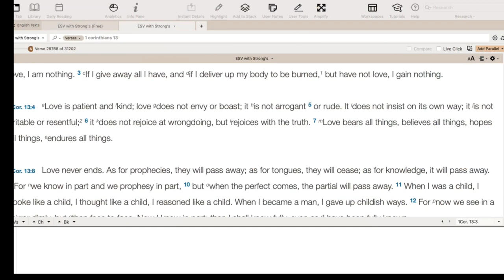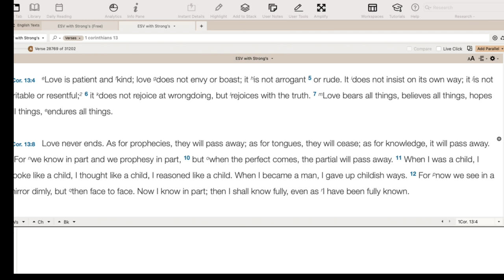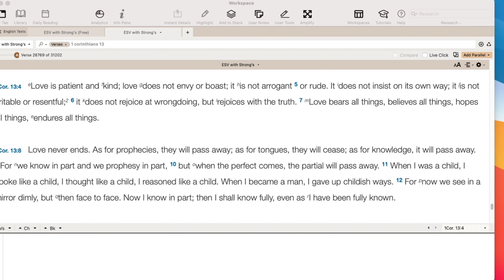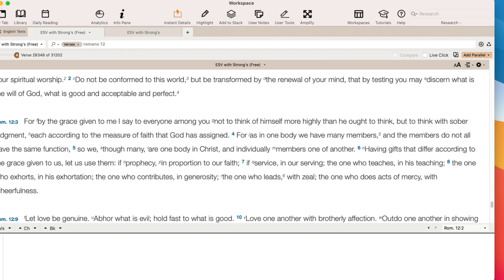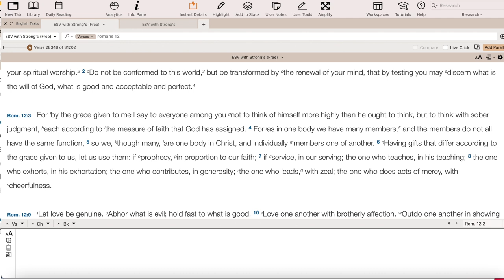Have some spiritual gifts ceased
Some gifts have ceased